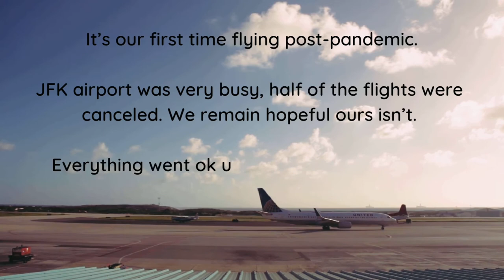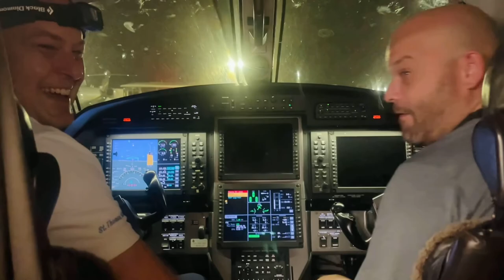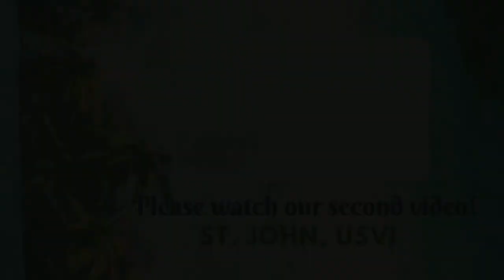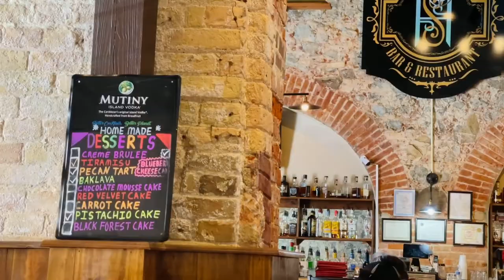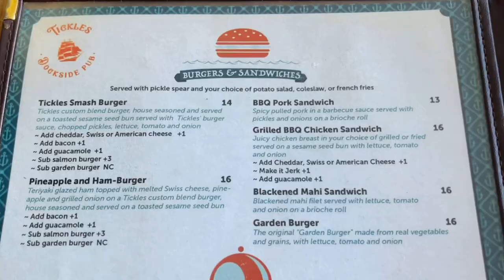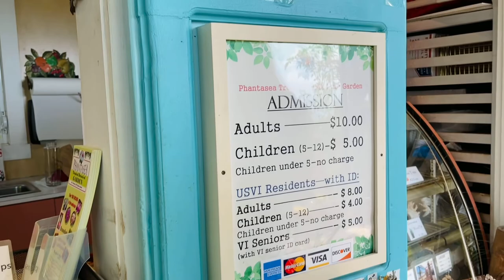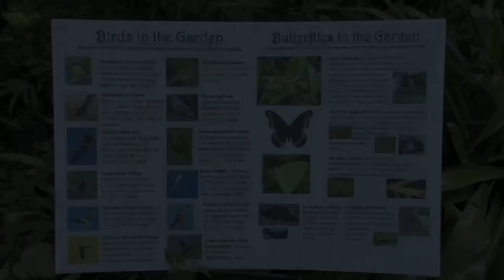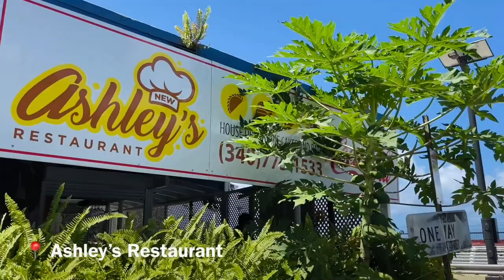ST. THOMAS USVI 🐢 Travel Guide | Top Things To Do: Part I | Marchmalloworld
⊳⊳⊳  CLICK MORE FOR DETAILS!  ⊲⊲⊲

FEATURED | United States Virgin Islands

ABOUT |  Hi, I’m March, a lifestyle content creator sharing life’s simple joys.

Here in Marchmalloworld, we share tips and inspiration on living your best life.

Marchmalloworld is a resource for slow and intentional living. Follow along to get inspired by new videos weekly.

Say hello! 👋

Our home 🏡 on the internet!

EDIT | iMovie